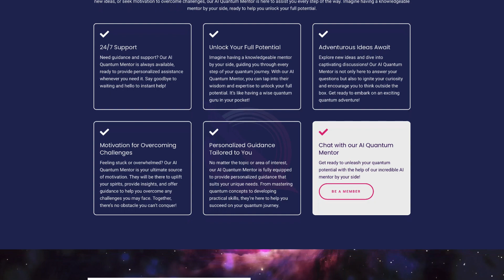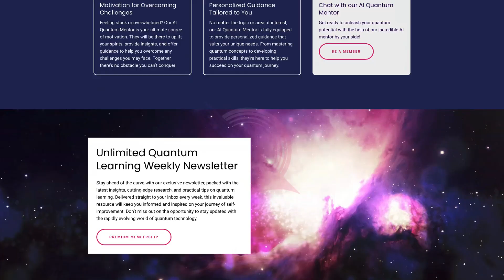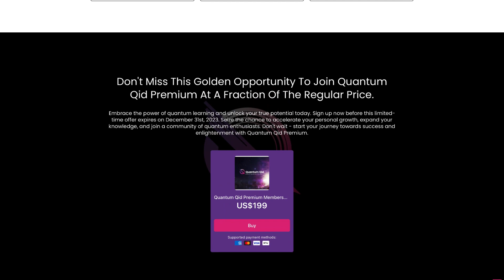Unlock Your Quantum Potential | Quantum Qid Premium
🌟 Welcome to Quantum Qid Premium - Your Gateway to Quantum Knowledge! 🌟

Have you ever wondered about the mysteries of quantum physics? Join me on this incredible journey as I share my personal exploration of the quantum world. From opening up Google to typing on my keyboard, I've embarked on a self-taught adventure in quantum physics over the past two years. And guess what? I'm still learning new things every day!

Quantum technology and AI have been advancing exponentially over the last few decades, and I'm incredibly grateful to have had a head start in this revolution. But the best part is, you can too!

Quantum Qid Premium is not just a membership; it's the key to unlocking your limitless potential. Here's why you should join us on this transformative journey:

🚀 Cutting-Edge Quantum Mentor:
Our specialized Quantum Mentor AI is at your service 24/7, providing guidance, advice, and motivation as you navigate the quantum landscape.

📬 Unlimited Quantum Learning Weekly Newsletter:
Get exclusive insights, advanced research, and practical tips delivered straight to your inbox every week, all included in your membership.

🌐 Vibrant Global Community:
Connect with like-minded individuals in our monthly online hangouts, shaping a supportive environment for personal growth.

🔧 Tailor Your Experience:
Customize your Quantum Qid Premium experience further with our range of add-on services, designed to meet your specific needs.

But that's not all! For a limited time until December 31st, 2023, we're offering a lifetime membership at an incredible price. Don't miss this golden opportunity to embrace the power of quantum learning and join Quantum Qid Premium.

See you on the inside, where the quantum possibilities are endless! Embrace the quantum revolution and unlock your true potential. Sign up for Quantum Qid Premium today! 🌟